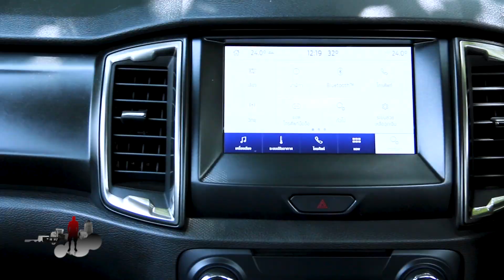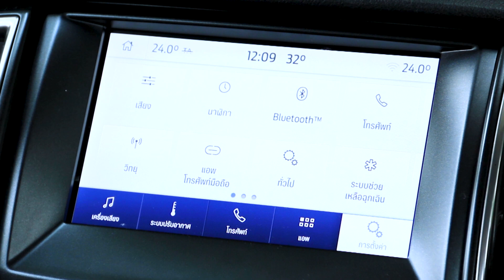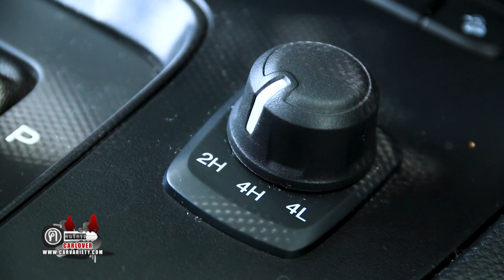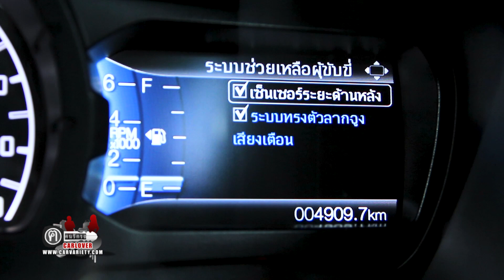Ford Ranger FX-4 Max ขอลองสักหน่อย..เค้าว่ากันว่ารุ่นนี้ลุยดี ของครบ และ ราคาพอคุยได้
ฅ-คนรักรถ Carlover Review ทุกวันอาทิตย์  ห้าทุ่มครึ่ง ช่อง.1 ( ททบ.5)  และ  Facebook Live